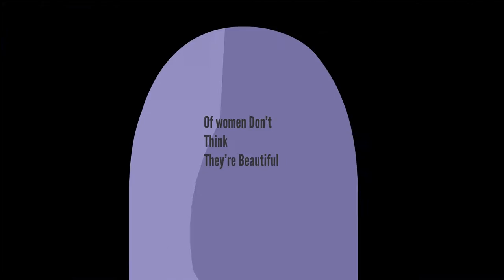World Statistics Prezi Template